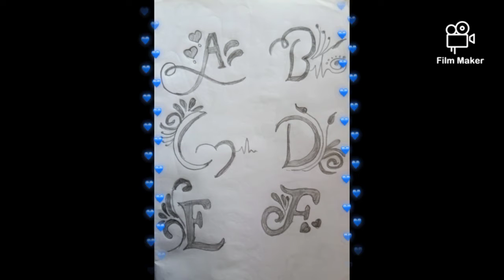a to z letters decoration